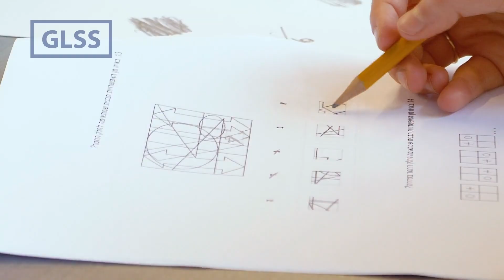SPOTLIGHT: Mindfulness - A Tool For Managing Stress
The impact of stress on individuals' physical and mental health can be tremendous. This Spotlight looks at the ways Mindfulness can promote healthy patterns under stressful conditions.

Donna M. White, RN, PhD, CNS, LADC I,  is a Trainer and Consultant whose significant experience includes serving as an Addiction Specialist; she is also a Fellow with the American Academy of Experts in Traumatic Stress, Certified Compassion Fatigue Educator and Therapist.

Live Conversations CEU courses take place online every month and are open to anyone. Offering credits for Social Work, Nursing, LIMH.

Leading providers of health care bring a concentrated understanding to specialized 1.5 hour courses each month. Register here for upcoming live presentations: